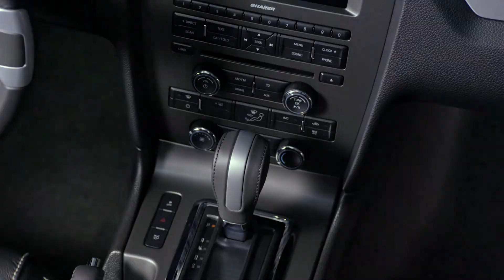WeatherTech Short Video: TechCare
See what this product line is about in under 20 seconds!